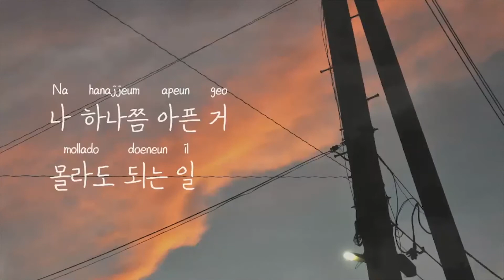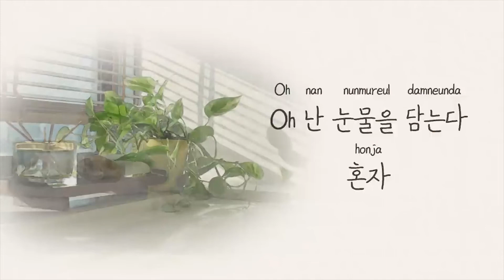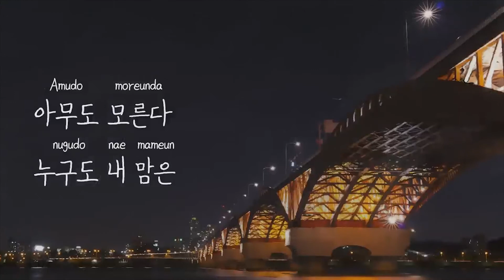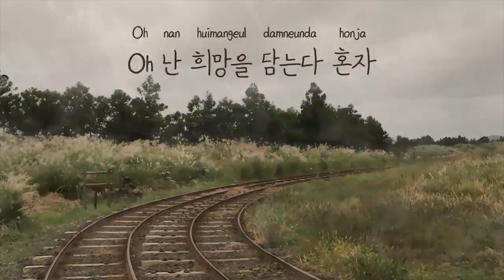서은광 (SEO EUNKWANG) - '아무도 모른다 (No One Knows)' Inst. 여자키(+1)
안녕하세요 네보 채널입니다. 아무도 모른다 컨테스트에 저희도 참여하게 되었는데요, 댓글을 보던 차에 inst가 여자 키로 나와있지 않아 컨테스트 참여를 고민하시는 멜로디 분들이 많더라구요. 그래서 여자키를 만들어서 올립니다! 노래 많이 흥했으면 좋겠어요 ㅠㅠㅠ 화이팅!

*컨테스트 기간은 6월9일부터 6월 21일까지 입니다*